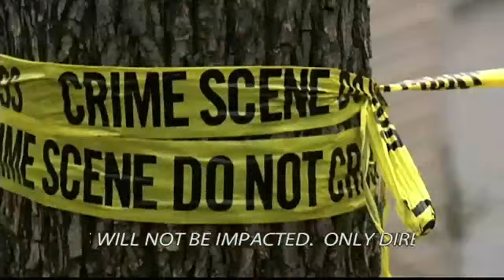Man Suffers Gunshot Wound to Chest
by Kevin Sims  Chattanooga police were called Friday afternoon to a man shot in the chest.  Investigators found the unidentified man inside a duplex on Buena Vista Terrace on Missionary Ridge.  There's no word on who called police.Officers on the scene tell NewsChannel 9's Natalie Jenereski the victim is 18 years old. It's unclear whether the wound was self-inflicted or if anyone else was involved. Officers say his condition is critical.The victim's family said his older brother was inside the home at the time the shooting happened.We'll have live updates from the scene starting on NewsChannel 9 at 5.